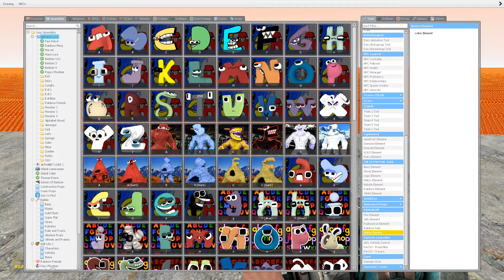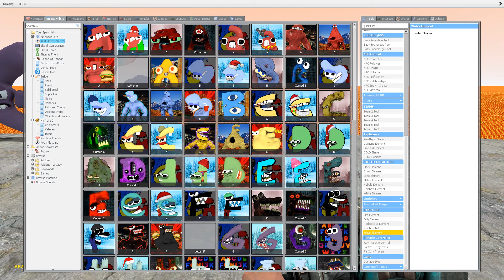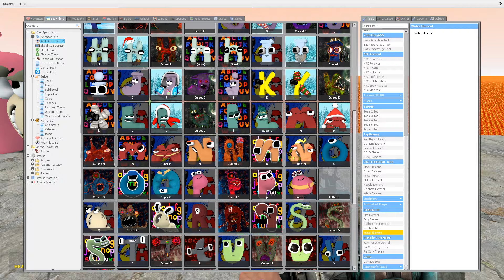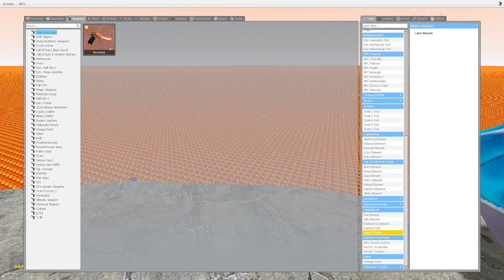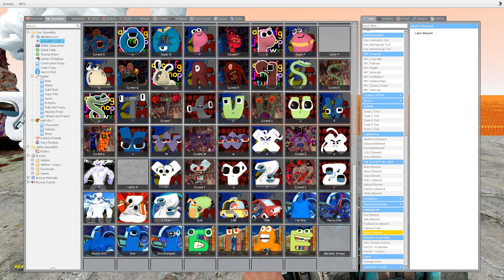DESTROY ALL VERSION OF 3D ALPHABET LORE FAMILY in FLAT LAVA - Garry's Mod